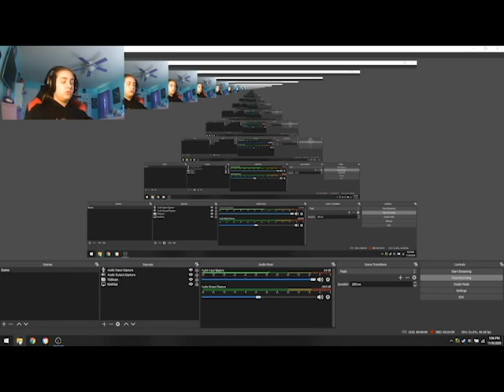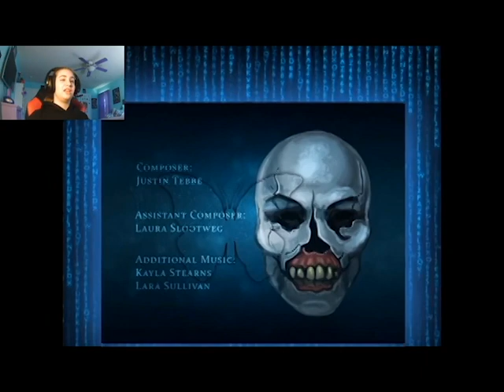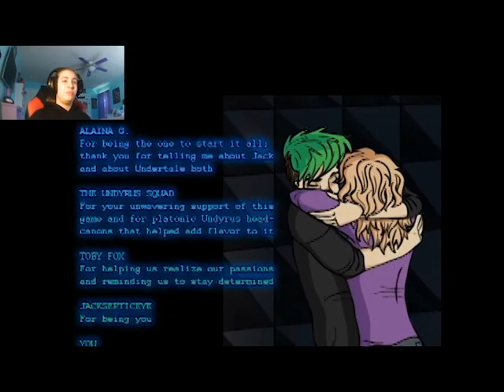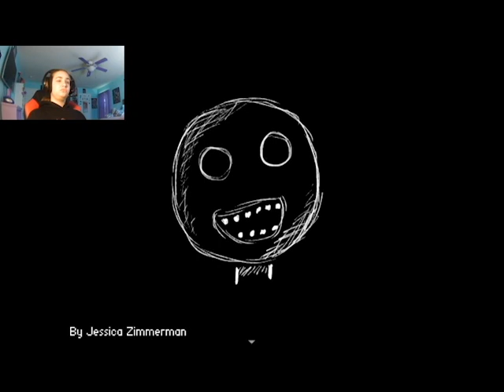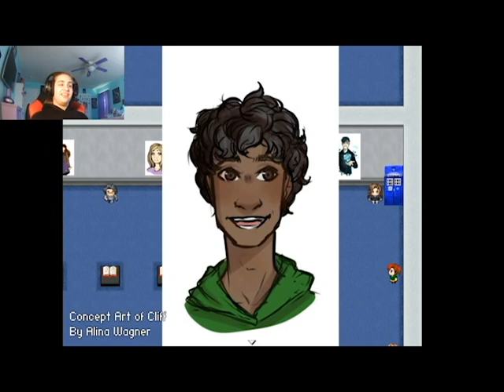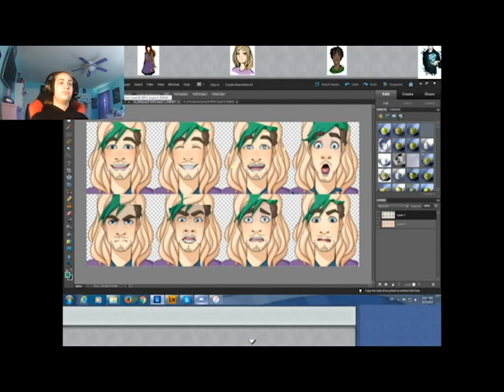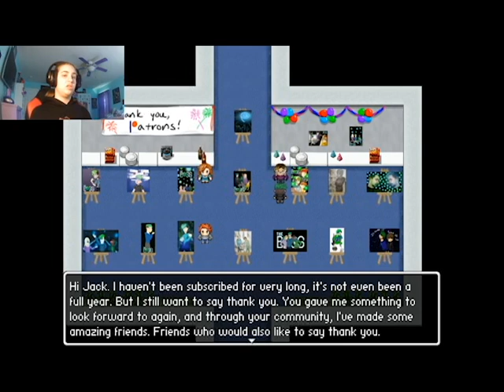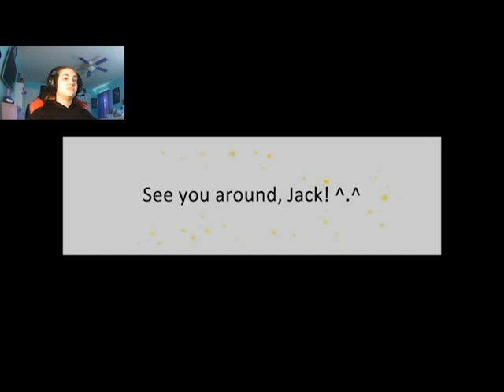We Care About You! - The Boss - Finale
Sorry this video came out SUPER late, it took a looooong time to process, so yeah. Tomorrow's video won't come out this late though, so don't worry.